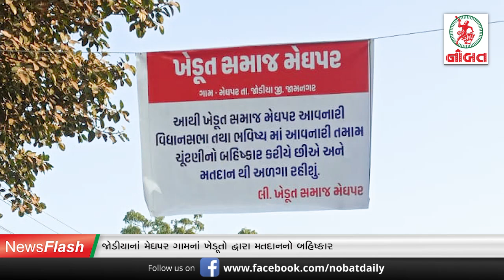Nobat News Flash : જામનગરમાં ચૂંટણી ટાણે ફુલ સ્ટોક ?...